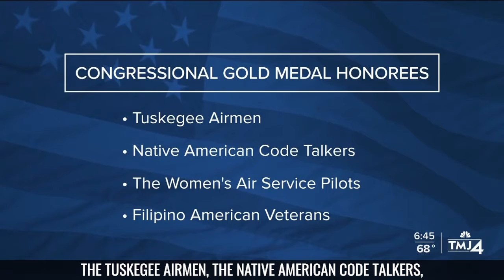TMJ4: Milwaukee World War II Veteran Honored with Congressional Gold Medal by Senator Tammy Baldwin